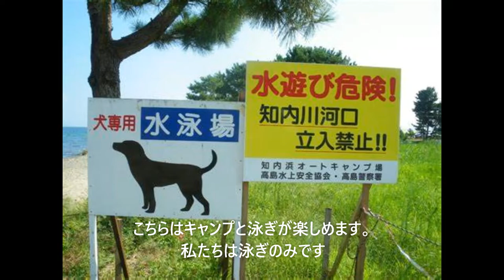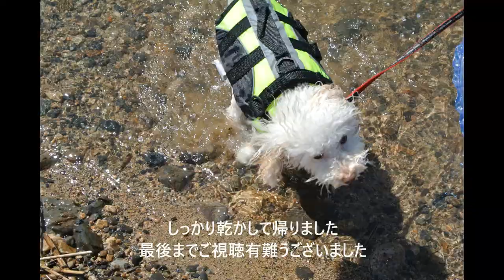ビーチデビュー! 知内浜マキノサニービーチ【トイプードルもん・琵琶湖】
琵琶湖にあるワンコ専用ビーチ・知内浜マキノビーチに行きました。
キャンプ場と湖水浴が楽しめる施設です。

【関連動画です】こちらも見て頂けると嬉しいです。
【トイプードル・川遊び】水遊び、トイプードル、川で持って来い(レトリーブ)遊びをしました

フリーBGM DOVA-SYNDROME　♪夏が来た/田中芳典　♪フィルムカメラのシャッター音/Naru IDEA